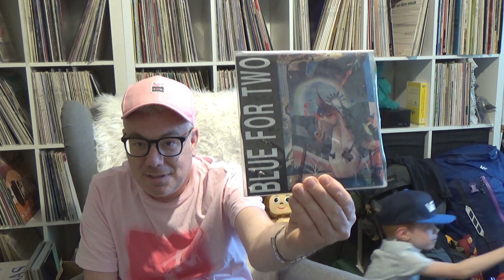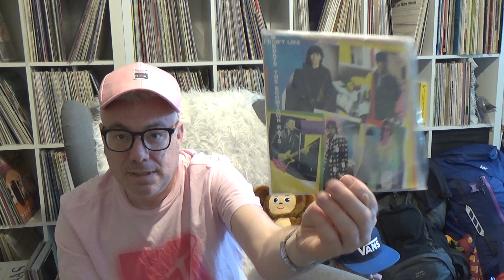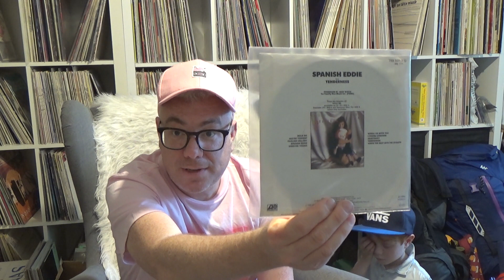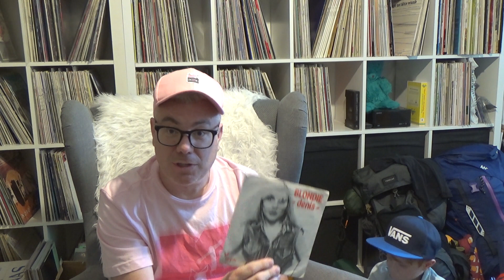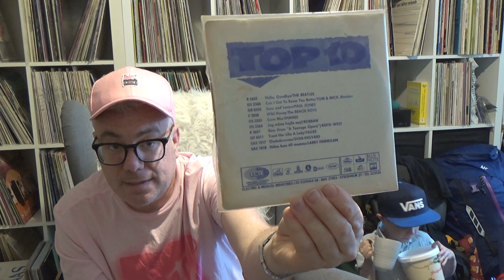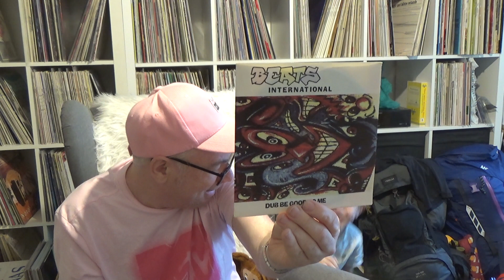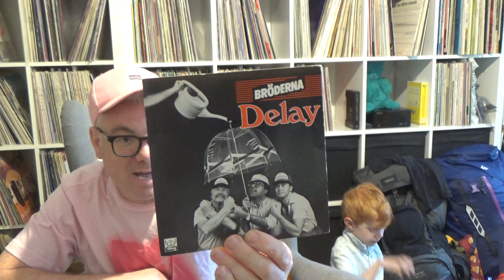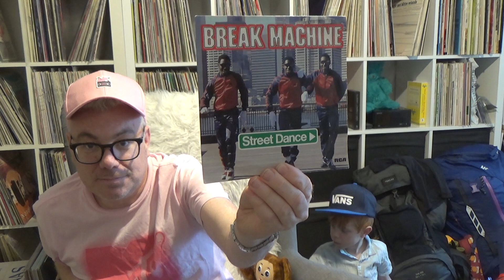Rosa Mannens Vinylsamling - Singlar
Dags för andra videon i min vinylsingelserie. Det är bokstaven B.